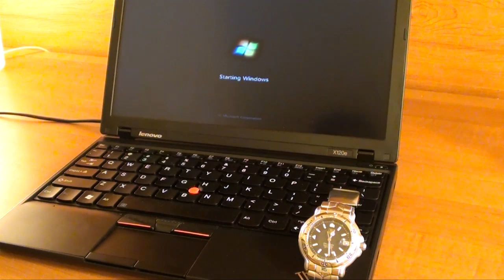UEFI vs. BIOS boot speed Lenovo X120e review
Does it make a difference?  No.  UEFI sucks (for now).